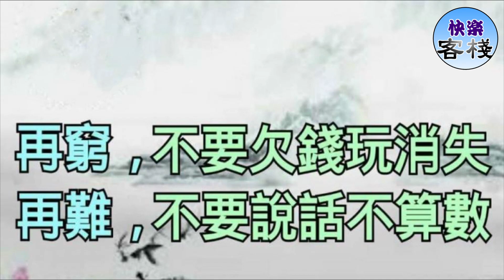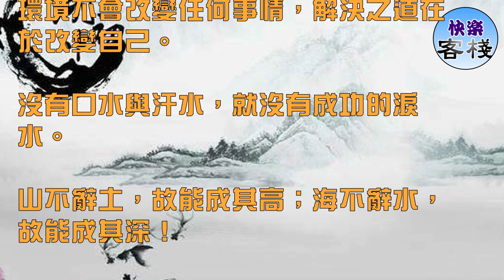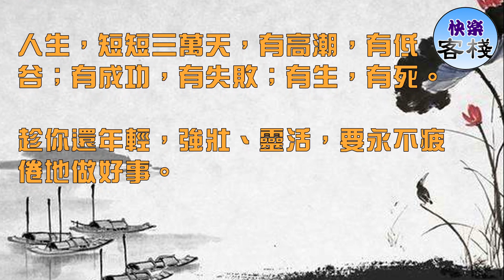再窮，不要欠錢玩消失，再難，不要說話不算數｜心靈勵志｜快樂客棧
生活再苦，做人再窮，也不要欠別人錢就玩消失。

遇到難事，做人再難，也不要說出口的話不算數。

和人相處，就再有事，把話說明白不要不接電話。

人活一輩子，就應該堂堂正正做人，明明白白做事。

為人處世，丟什麽，也不要丟掉別人對你的信任，

因為別人信任你，是你在別人心目中存在的價值。

你要知道，我們一窮二白都不怕，怕就怕在不講信用。

你要明白，我們山窮水盡也不怕，怕就怕在不敢承擔。

人一輩子要走的路很長，只要踏踏實實一步一個腳印，

就算什麽都失去，什麽都沒有了，一切還可以從頭再來。

世上沒有絕望的處境，只有對處境絕望的人。

迴避現實的人，未來將更不理想。

如果你希望成功，以恆心為良友，以經驗為參謀，以小心為兄弟，以希望為哨兵。

環境不會改變任何事情，解決之道在於改變自己。

沒有口水與汗水，就沒有成功的淚水。

山不辭土，故能成其高；海不辭水，故能成其深！

為別人鼓掌的人也是在給自我的性命加油。

只要做人不失敗，那就是最大的成功！

給自己一點掌聲，讓我戰勝內心的怯懦；

給自己一點掌聲，無畏的心更加的堅定；

給自己一點掌聲，溫暖我獨自前行的路。

人生，短短三萬天，有高潮，有低谷；有成功，有失敗；有生，有死。

趁你還年輕，強壯、靈活，要永不疲倦地做好事。